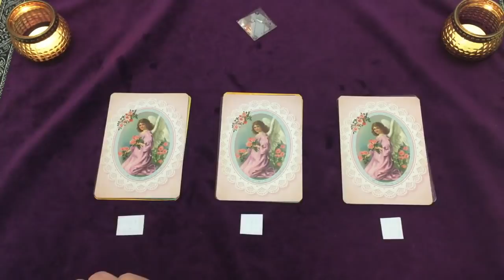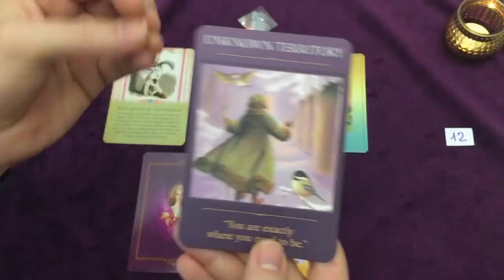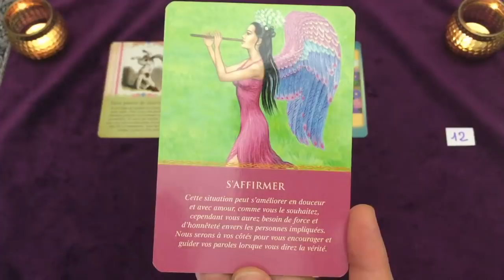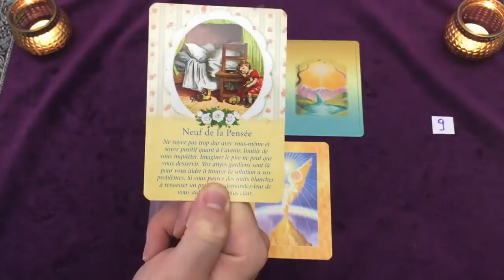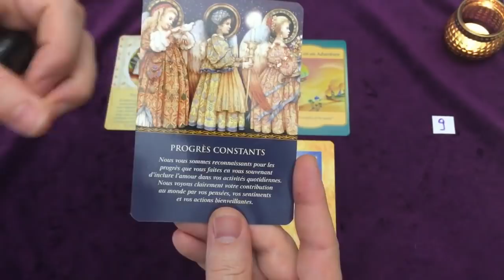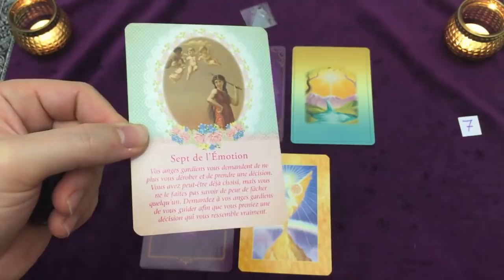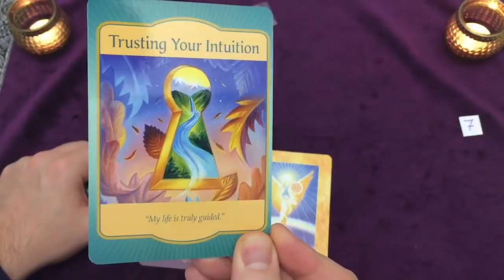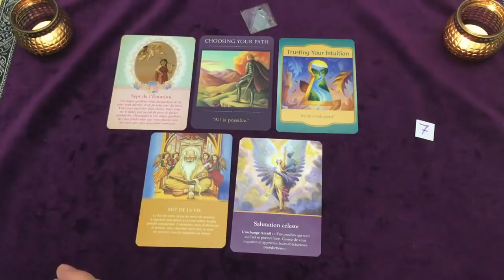🎁Quels sont les CADEAUX et Bénédictions pour vous en 2021🍀Tirage à choix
⏰ TIMINGS de la vidéo:
choix chiffre 12 =  4:10
choix chiffre 9 = 26:08
choix chiffre 7 = 47:55

tarot des anges gardiens
sacred traveler oracle
cartes divinatoires des archanges
gateway oracle card
l'oracle des anges